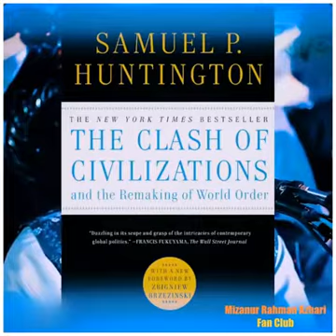শ্বশুর হিসেবে বিশ্বনবী সাঃ কতটা রোমান্টিক ছিলেন !! Mizanur Rahman Azhari Waz | Azhari Waz 2022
Description

Mizanur Rahman Azhari new waz 2022 মিজানুর রহমান আজহারী নতুন ওয়াজ 2022 bangla waz 2022 azhari waz